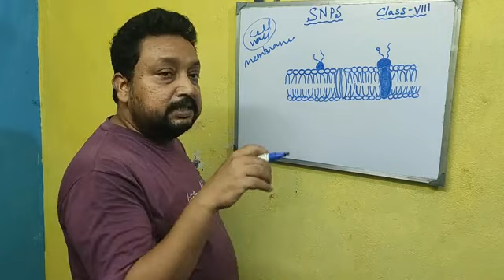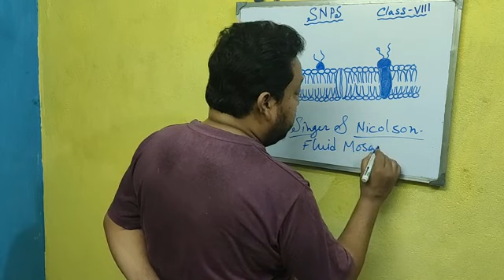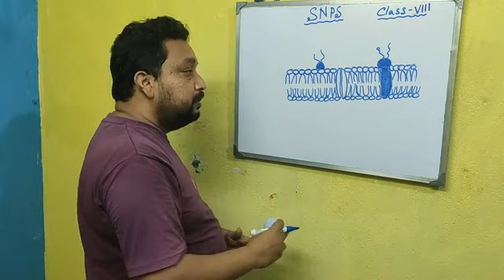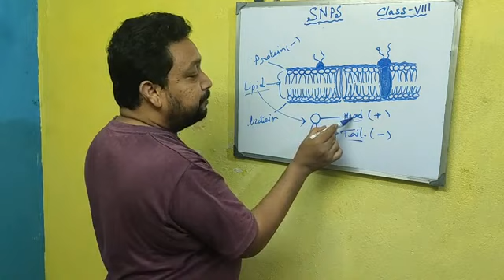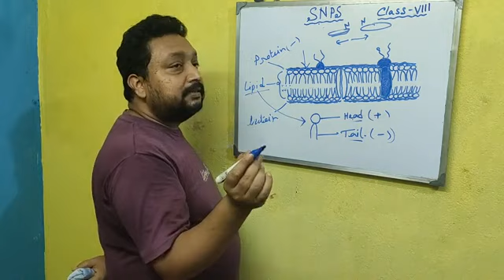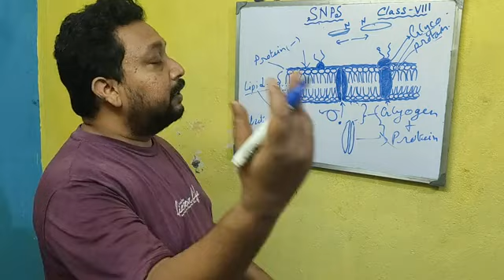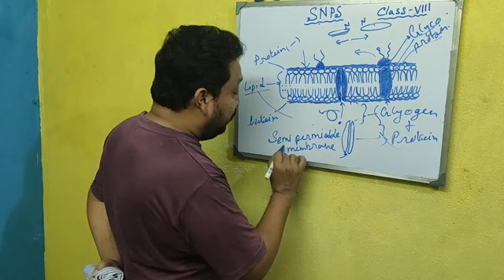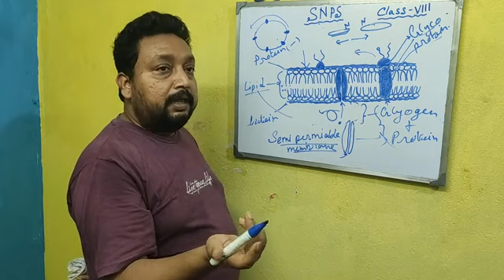Grade -8th 📖BIOLOGY 📖(Part-4)by Sovan Sir